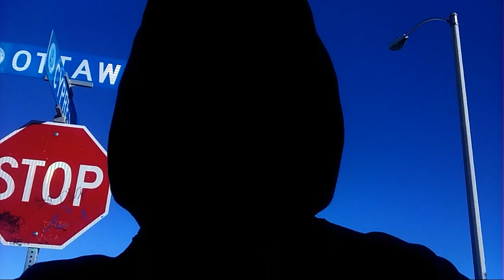Morning Walk [Update]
This is just an update of both of my channels.